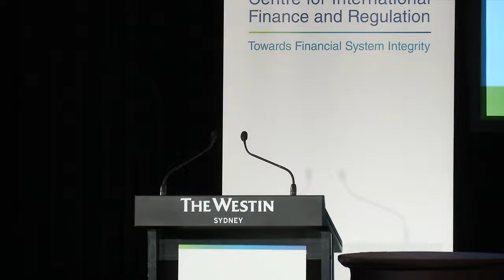Panel Interview - Concluding Remarks - CIFR FSI Workshop 7 May 2014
Moderator & Chair
Professor Justin O'Brien, Director, Centre for Law, Markets & Regulation - UNSW Australia

Panellists
Professor Kevin Davis, Financial System Inquiry Panel Member
Peter Kell, Deputy Chairman, Australian Securities and Investments Commission
Pauline Vamos, Chief Executive Officer, Association of Superannuation Funds of Australia
Steven Münchenberg, Chief Executive Officer, Australian Bankers Association